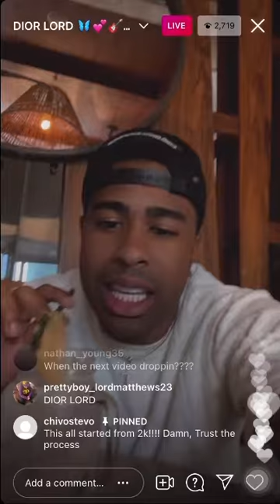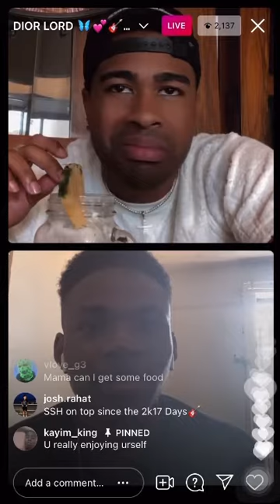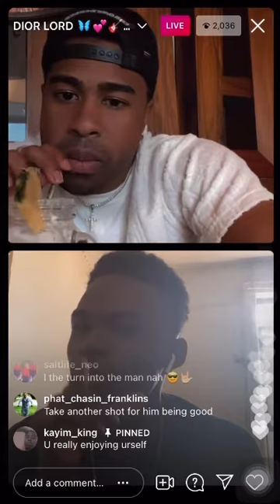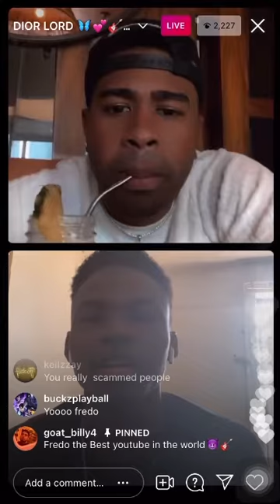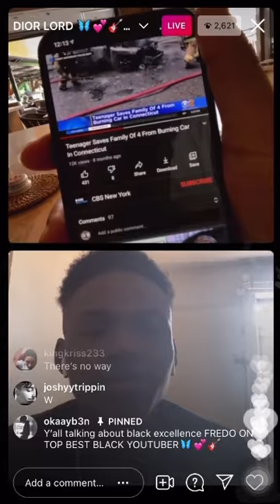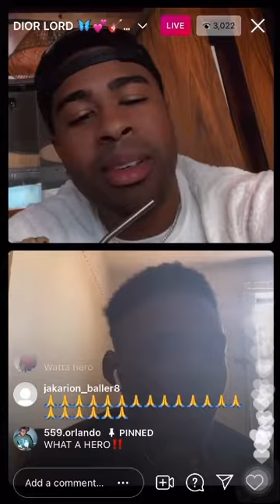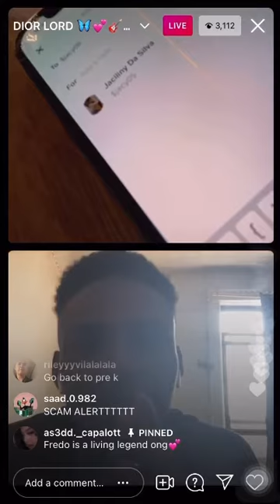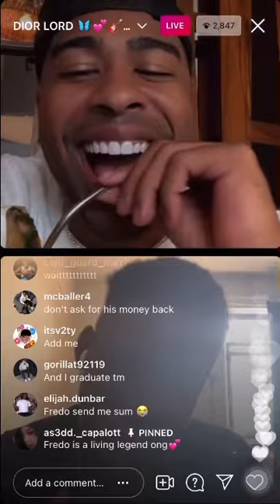Fredo goes live with fan who saved a family from a burning car (5/26/21)